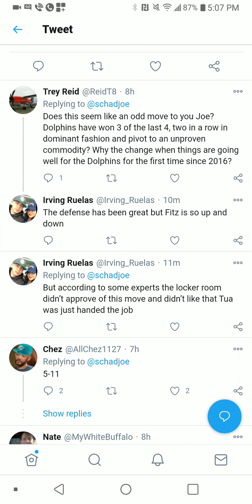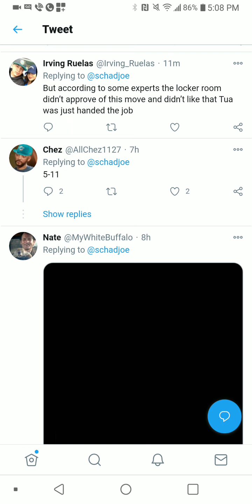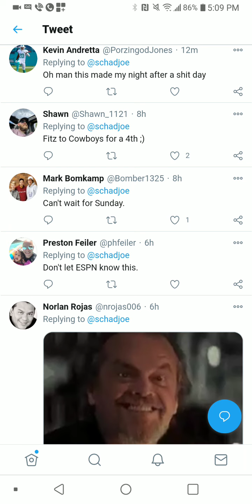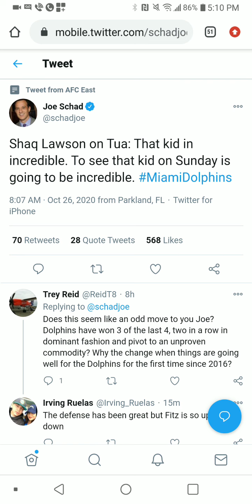NFL, FINS - SHAQ LAWSON ON TUA TAKING FITZ JOB, WILL DALLAS TRY & TRADE FOR FITZ ?